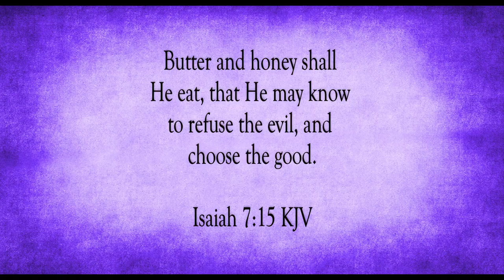A Sign From God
Scripture of the Day! A sign from God!